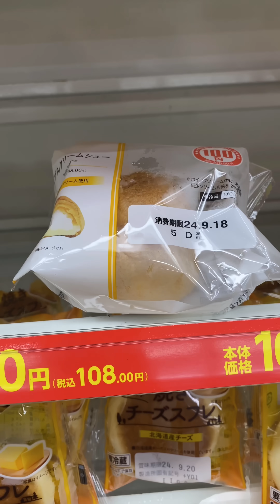【フル】ミニストップが覚醒してた